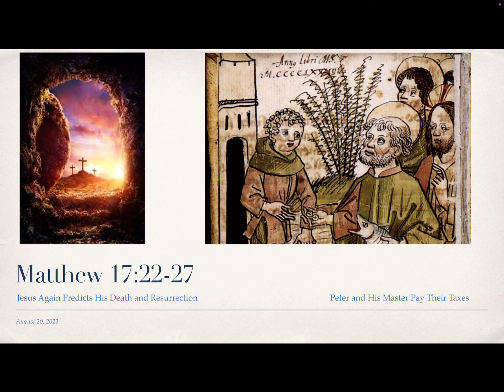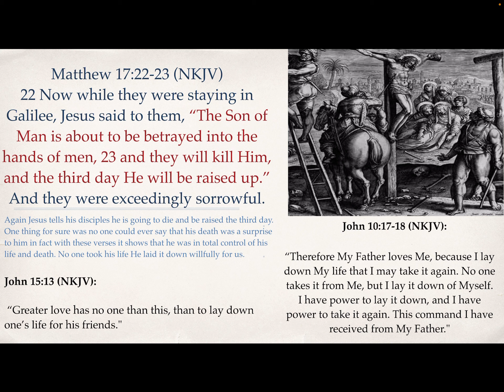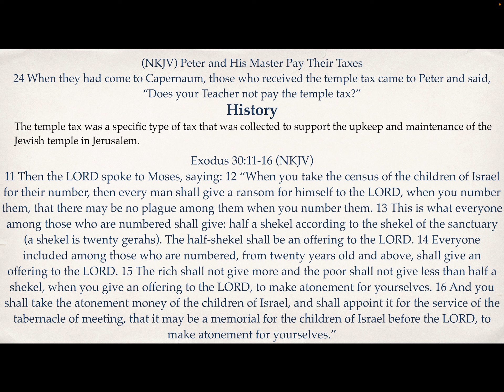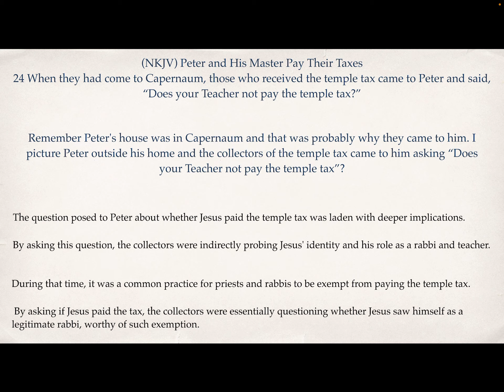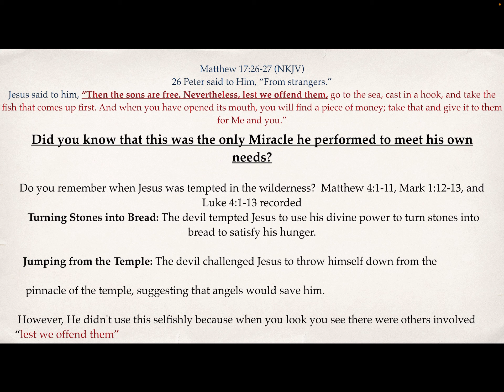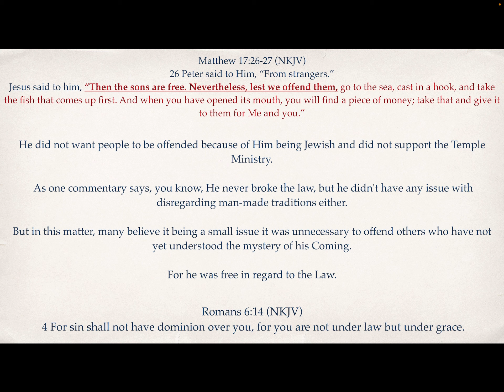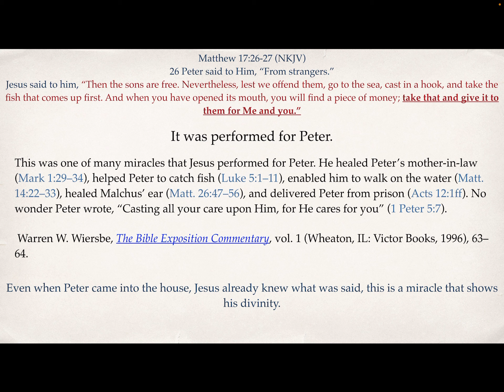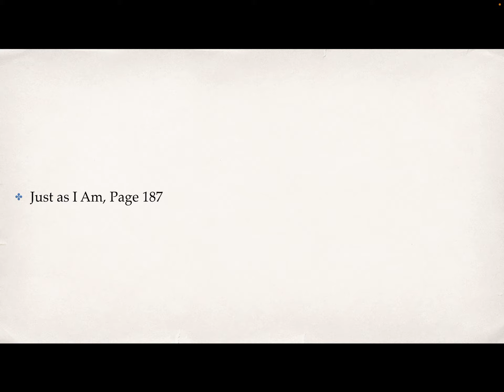Matthew 17:22-27 Jesus again predicts His death, and Peter and his Master pay their taxes.￼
Jesus Again Predicts His Death and Resurrection
Now while they were staying in Galilee, Jesus said to them, “The Son of Man is about to be betrayed into the hands of men, and they will kill Him, and the third day He will be raised up.” And they were exceedingly sorrowful.
Peter and His Master Pay Their Taxes
When they had come to Capernaum, those who received the temple tax came to Peter and said, “Does your Teacher not pay the temple tax?”
He said, “Yes.”
And when he had come into the house, Jesus anticipated him, saying, “What do you think, Simon? From whom do the kings of the earth take customs or taxes, from their sons or from strangers?”
Peter said to Him, “From strangers.”
Jesus said to him, “Then the sons are free. Nevertheless, lest we offend them, go to the sea, cast in a hook, and take the fish that comes up first. And when you have opened its mouth, you will find a piece of money; take that and give it to them for Me and you.”